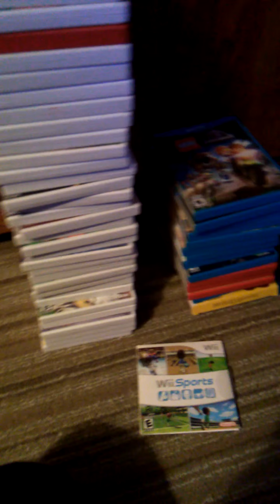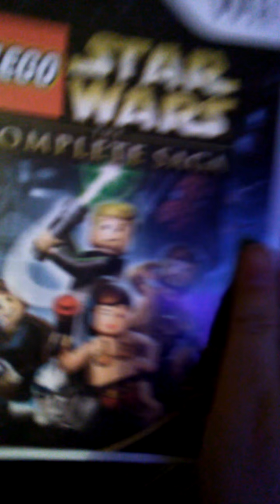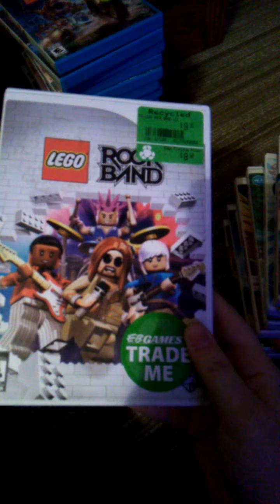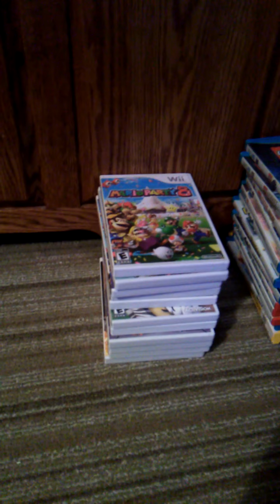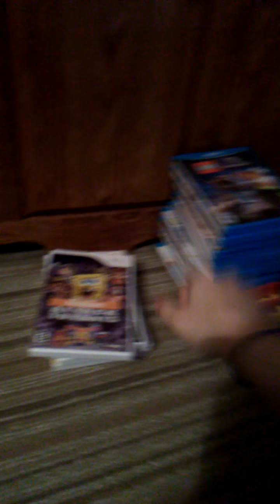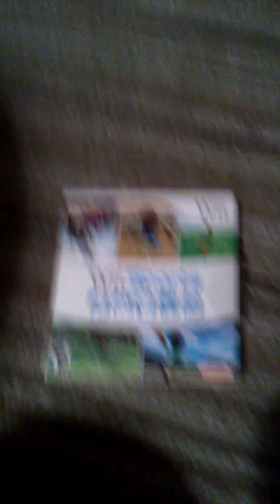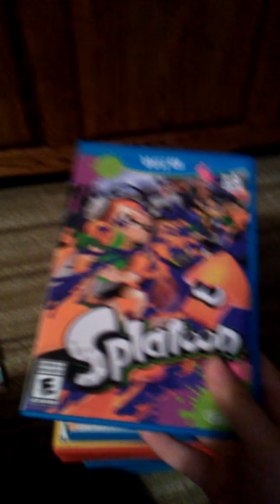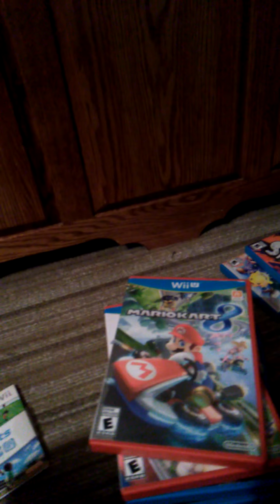Welcome to my Channel!!!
Copy right

Hyrule Warriors
2014 Nintendo
T for teen

2013 Nintendo
E for everyone

2006 Nintendo, 2007 Electronic Arts Inc
T for teen

Wall-E
2007 Nintendo
E for everyone

Petz crazy Monkeyz
E for everyone

Lego Batman 2 DC Super Heroes
2006 Nintendo, 2012 TT Games Publishing
E for everyone 10 and up

Lego Indiana Jones 2 The Adventure Continues
2007 Nintendo, 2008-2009 Lucas entertainment company Ltd

Lego Rock Band
2007 Nintendo
E for everyone 10and up

2009 Nintendo
E for everyone

Wii Sports
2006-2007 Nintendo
E for everyone

Animal Crossing City Folk
 2008 Nintendo
E for everyone

Namco Museum Remix
2006 Nintendo
2007 NAMCO BANDAI Games Inc. PAC-MAN
E for everyone

Lego Disney Pirates of the Caribbean the video game
2011 Disney

2009 Nintendo
E for Everyone

2012 Nintendo 2014 TT Games Ltd.

2012 Nintendo 2015 TT Games

2013 Warner Bros. Entertainment Inc
T for teen

Batman Arkham City Armored Edition
2012 Warner Bros.
T for teen

The Wonderful 101
2013 Nintendo
T for teen

Splatoon
2015 Nintendo

Nintendo Land
2012 Nintendo

Mariokart8
2014 Nintendo
E for everyone

2015 Nintendo
E for everyone

Carnival games
2006 Nintendo 2007 global star software
E for everyone

Dragonball Z BudokaiTenkaichi2
2006 Nintendo
T for teen

2010 Nintendo
E for everyone

2007 Nintendo
E for everyone

Mariokart Wii
2008 Nintendo
E for everyone

Mario strikers charge
2007 Nintendo

Lego The Lord of the Ring's
2006 Nintendo

2007 Nintendo
E for everyone 10 and uo

My Sims Kingdome
2006 Nintendo
E for everyone

Lego Star wars 3 The clone wars
2006 Nintendo

2007 Nintendo
E for everyone

2007 Nintendo
E for everyone

Marvel Super Heroes squad
2009 Nintendo

2007 Nintendo
E for everyone

Pirates
2006 Nintendo

NIC Toon's attack of the toybots
2006 Nintendo
E for everyone

Despicable Me the game
2006 Nintendo

Battleship
2006 Nintendo

Mario power tennis
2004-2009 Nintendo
E for everyone

Fantastic 4 Rise of the Silver Surfer
2006 Nintendo
T for teen